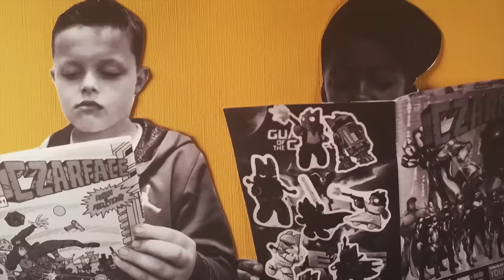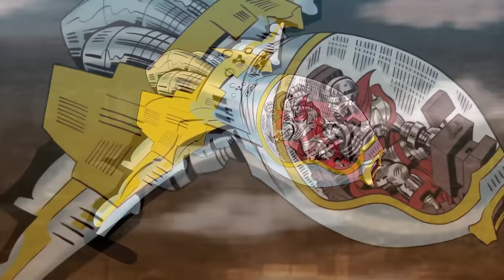CZARFACE & MF DOOM "Bomb Thrown" *OFFICIAL VIDEO* Czarface meets Metalface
off CZARFACE & MF DOOM's "CZARFACE meets METALFACE" album // get the vinyl, cd, cassettes, and death rays at getondown.com and get exclusive alternate cover & DOOM merch

"Bomb Thrown"

directed by Kendra Morris
concept by Esoteric & Kendra Morris
photography: Lewis Holiday
art: El Ultimo Codice
action figures: Killer Bootlegs
visual effects: Josh Mac
effects supervisor: Jeremy Page